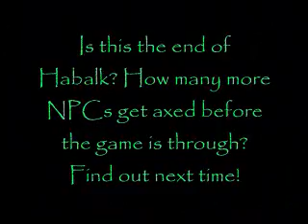Jade Plays: Breath of Fire 2 (part 72)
Now it's time to actually make our way through the cathedral in search of Habalk. And the NPCs are still dropping like flies...